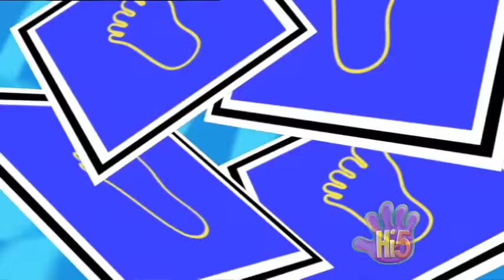Hi-5 Australia - S05 E37 - A Time For Me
Segments:
- Nathan has been invited on a surprise holiday and he packs everything he needs.
- Charli gets ready for bedtime.
- Tim built a cubby house to practice playing bagpipes.
- Charli plays a Scottish drum while she dances.
- Kellie tries to have a quiet time by imagining flying through the clouds.
- Charli had some friends over and she needs a little rest.
- Kathleen does yoga exercises.
- Charli pretends to be a dancing lion that tries to make a louder roar.
- Sharing Stories: Nathan tells us a story about a cat (Tim) who has the whole day for himself because his owner (Charli) goes out, so he decides to spend the time sleeping but his cat friend (Kellie) arrives to be with him.